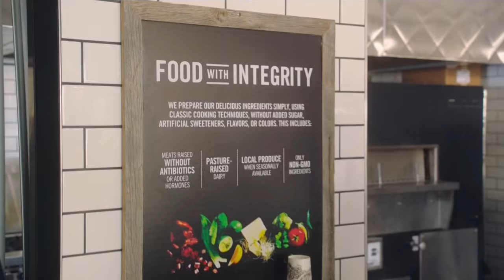John Oliver Last Week Tonight Chipotle Commercial Feb 14 2016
John Oliver and his team are brilliant and creative people.
Thanks to you and HB0 putting some truth out there.
Effing love you guys.